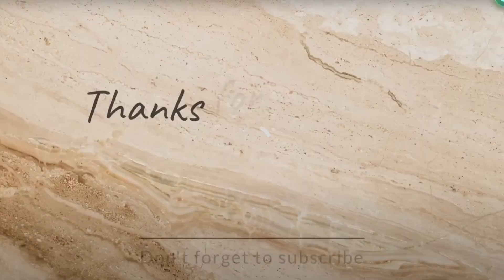ABB Campus Placement Interview | IIT Madras BS Degree Data Scinenist profile Interview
ABB Campus Placement Interview | ABB Placement Interview Tips | IIT Madras Placement | Data Scinenist Profile

This video will help you to prepare for how to crack ABB Campus Placement as well as Campus Interview. How to clear this ABB Job and be a part of Successful Career.

This interview was taken of the placed students in Deloitte from 2023 Batch Surbhi

ABB Campus placement Interview @IIT Madras